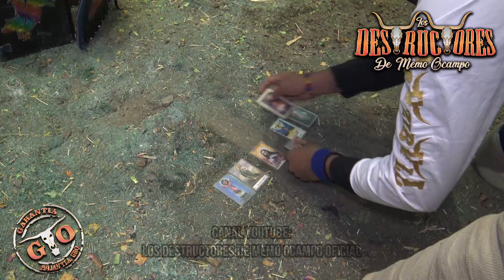POR UN PELO !!SE SALVO ESTE JINETE!! | 11 TOROS EN ACCIÓN| Los Destructores En Atlatlahucan Mor 2023